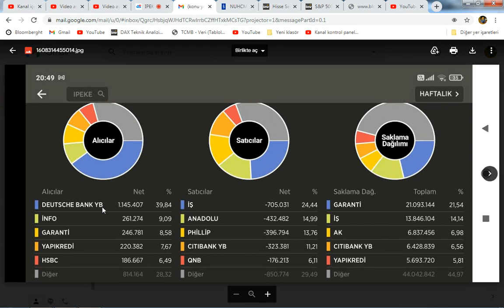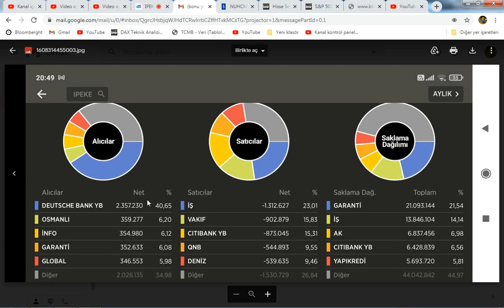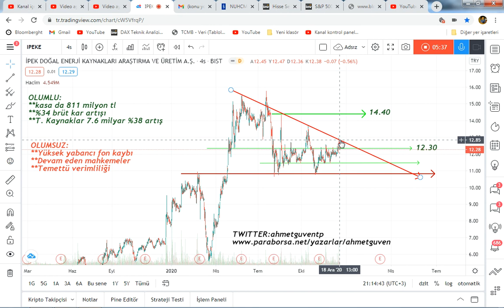İPEKE SON HAFTADAKİ YÜKSELİŞ GERÇEK Mİ? ipeke hisse analizi YABANCI TAKAS DURUMU